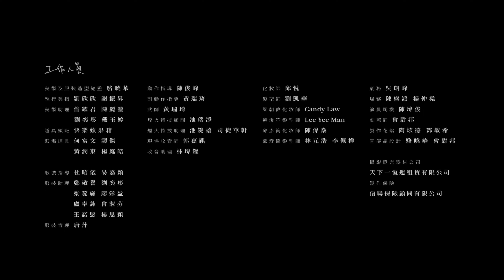第四十二屆香港電影金像獎宣傳片 The 42nd Hong Kong Film Awards - Promotional Video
即使從未在大銀幕上出現，它仍是最專業和最重要的角色，默默見證每一幕永恆經典的誕生。

領銜主演｜APPLE BOX

主演 (出場序) ｜
梁雍婷．鍾雪瑩．吳冰．姜大衛．黃梓樂．劉俊謙．梁朝偉．盧鎮業．魏浚笙．謝咏欣．盧慧敏．蔡思韵．余香凝．柯煒林．邱彥筒

幕後演員｜
張毓軒．胡源耀．彭國禎．陳書昕．李琛瑜．胡凱晴．Contramestre Titan

工作人員
導演｜盧煒麟
監製｜虎
製作顧問｜林淑賢 簡君晉
統籌｜鄧詠恩
編劇｜盧煒麟 駱曉華 彭志海
製片｜廖倩兒
助理製片｜湯錦婷 馬昀佑 王怡展 許莉霞

第一副導演｜許俊彥
第二副導演｜蔡家倫
第三副導演｜林域祺
場記｜ 戚摯榆
攝影指導｜蕭慶華
第二攝影師｜馮采乾
第三攝影師｜夏晉賢 陳澤楓
機助｜馮采乾
機工｜梁國鋒 張樂賢 馮志偉
檔案傳輸員｜曾福澄

燈光師｜王佳烊
調光控制員｜鍾曦彤
電工｜林濼晴 孔健康 李卓悅 李鈞煒
            陸敬熙 馬沛全 孫銘璟 王佳樵
煙霧組｜黃偉納 朱子濠

美術及服裝造型總監｜駱曉華
執行美指｜謝振昇 劉欣欣
美術助理｜劉奕彤 倫耀君 戴玉婷 陳麗瀅

道具領班｜快樂蘋果箱
跟場道具｜何富文 譚傑 黃潤東 楊庭皓

服裝指導｜杜昭儀 易嘉穎
服裝助理｜廖彩盈 梁蕊旆 盧卓詠 曾淑芬
                    楊思穎 鄭敬譽 王諾慇
服裝管理｜唐萍

動作指導｜陳俊峰
副動作指導｜黃瑞琦
武師｜曾子傑

現場收音師｜郭嘉祺
收音助理｜林瑋鏗

煙火特技顧問｜池瑞添
煙火特技助理｜池鍵禧 司徒華軒

化妝師｜邱悅
髮型師｜劉凱華
梁朝偉化妝師｜Candy Law
魏浚笙髮型師｜莊浩林
魏浚笙化妝師｜Lee Yee Man

劇務｜吳朗峰
場務｜陳盛鴻 楊仲堯

劇照師｜曾尉邦
製作花絮｜陶炫德 鄧敏希
宣傳品設計 ｜駱曉華 曾尉邦
攝影燈光器材公司｜天下一恆運租賃有限公司
製作保險｜信聯保險顧問有限公司

剪接師｜盧煒麟
調色師｜盧煒麟
原創配樂｜波多野裕介
英文字幕｜劉兆舒
片尾設計｜陳穎樺

數碼後期製作｜喜鵲媒體有限公司
後期製作監製｜許志堅
調色顧問｜李芷澄
技術總監｜李文浚

視覺特效制作｜發輝製作室有限公司
視覺特效制作監制｜郭惠玲
視覺特效助理｜馬鎬津
視覺特效指導｜郭泰
制作組｜鄒志盛 郭頴瑞 劉達

聲音後期制作公司｜邵氏影城
混音及音響設計｜葉兆基 廖嘉偉

歌曲
“Something I Can Never Have”
作曲、編曲、主唱｜A New World If You Can Take It - ANWIYCTI
作詞｜Joey Pui
監製｜ANWIYCTI
唱⽚公司｜IMAGINE IMAGINE IMAGINE RECORDS

“A Thousand Winds”
作曲、編曲、主唱｜Olivier Cong
監製｜Olivier Cong
唱⽚公司｜Raven & The Sea Music Production Limited

場地提供｜
銀都機構有限公司
清水灣電影製片廠

服裝提供｜
Brooks Brothers
Claudie Pierlot
Demo
GrowthRing & Supply
I.T
i.t
Maje
PEDRO
Rickyywong
Sandro
The Berth

拍攝鳴謝｜
天下一恆運租賃有限公司
迷離科技有限公司
Swack.Team
AXÉ CAPOEIRA HK
發輝製作室有限公司
喜鵲媒體有限公司
邵氏影城
錢嘉樂先生
張文傑先生
杜國强先生
李啟浩先生

特別鳴謝｜
主辦及製作｜香港電影金像獎
資助機構｜創意香港 電影發展基金
場地贊助｜ 康樂及文化事務署
大會指定電視台及電視製作伙伴｜ ViuTV   MakerVille
海外發行及播放機構｜Celestial   Emphasis   Starhub
耀目贊助｜溥儀眼鏡
盛饌支持｜foodpanda Hong Kong
大會指定珠寶贊助｜周大福珠寶
大會指定禮賓車｜BMW
大會指定銀行贊助｜HSBC
商品合作伙伴｜agnès b.   Moleskine
酒店伙伴｜香港麗晶酒店
媒體伙伴｜ELLE Hong Kong   Esquire Hong Kong   Style by SCMP
髮型設計伙伴｜GHD Good Hair Day
化妝伙伴｜Guerlain
廣告伙伴｜CVISION